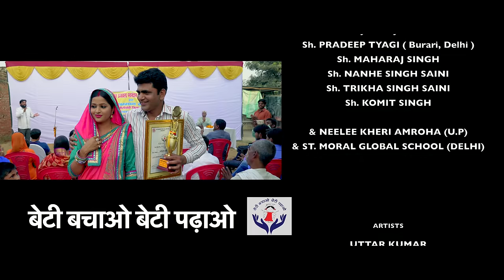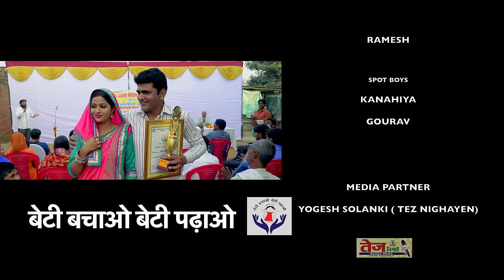VIKAS KI BAHU विकास की बहु | Full Movie | Uttar Kumar | Kavita Joshi | Dinesh Choudhary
ये कहानी विकास और किरण की है. विकास गांव का एक सीधा साधा नौजवान है उसकी शादी एक पढ़ी लिखी लड़की किरण से हो जाती है, किरण को काम करना, साफ़ सफाई रखना , अच्छी बाते करना , सबकी सहायता करना , जीवन को पुरे संस्कारित और व्यवस्थापक तरीके से जीना पसंद है. जबकि विकास एक आलसी और ग्रामीण तरीके से रहने वाला इंसान है जब किरण उसके काम करने के तरीके और सोच को बदलने लगती है तो दोनों में थोड़ा टकराव और नोकझोक शुरू हो जाती है घरवाले भी किरण से खुश नहीं है, धीरे धीरे किरण की सोच गांव में फ़ैल जाती है, गांव के लोग भी किरण का विरोध करने लगते है लेकिन जब गांव और घरवालों को समझ आ जाती है तो सब लोग किरण के साथ हो जाते है किरण गांव वालो को कानून की बहुत सी जरुरी धाराएं बताती है, प्रधानमंत्री और मुख्यमंत्री योजनाओ के बारे में बताती है बेटी बचाओ और बेटी पढ़ाओ का सन्देश देती है स्वच्छता अभियान चलाती है घरेलु हिंसा को रोक देती है भ्रष्टाचार को गांव से ख़त्म करती है गांव में हो रही बहुत सी बुराइयों को ख़त्म कर देती है और सभी को कानून का पालन करना सिखाती है.

Film Title - VIKAS KI BAHU विकास की बहु (Full Movie)
Artists - Uttar Kumar & Kavita Joshi
Directed by - Dinesh Chaudhary
Asst. Director - Avnish Kumar Singh
D.O.P. - Deepak Bhardwaj
Edited by - Harish Chandra
Music & Singer - Deepak Dev 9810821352
Writer - Komal Rana
Lyrics -Aakansha
Story & Dialogues - Uttar Kumar
Make-up - Anuradha Goel
Cameramen - Vikas kumar
P.C.- Monu Dhankad & Vikas kumar
selected in 2018 Cutting Edge Film Festival